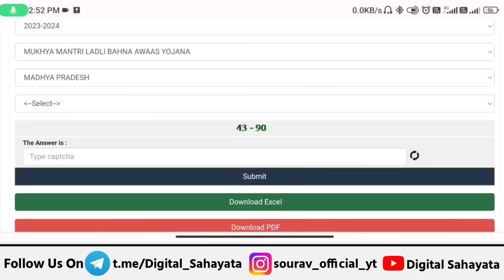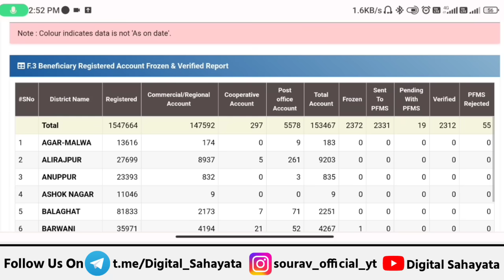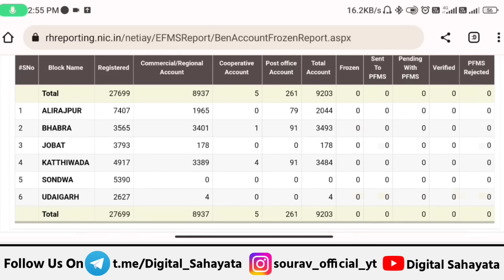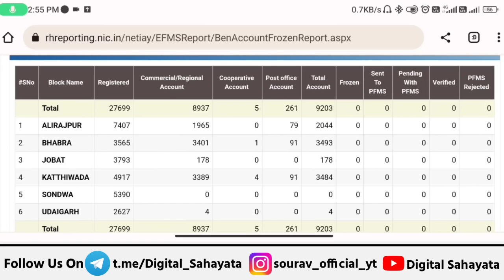ladli behna awas yojana 2023 | ladli behna awas yojana form kaise bhare | ladli bahna aawas yojana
● Queries Solved

• ladli bahna aawas yojana

• ladli behna awas yojana form kaise bhare

• mp cm ladli behna yojana

• cm ladli behna awas yojana online apply

• mp ladli behna awas yojana 2023